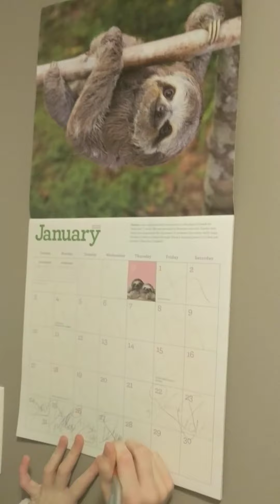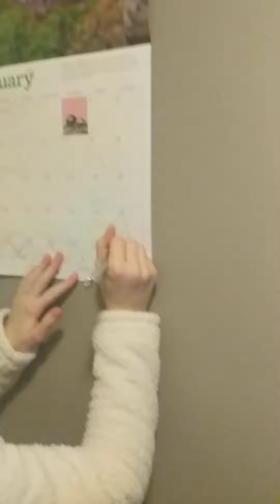Leah's Friday night routine